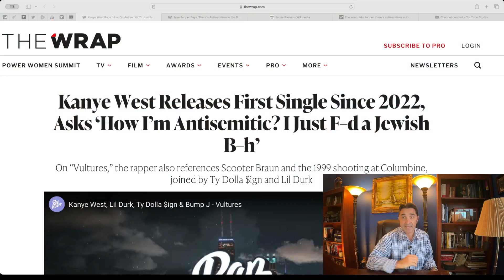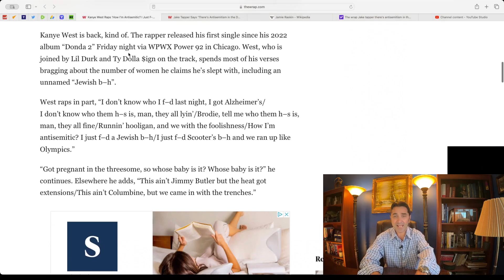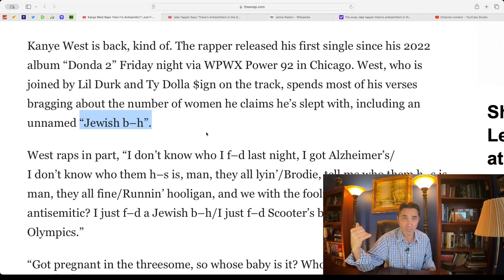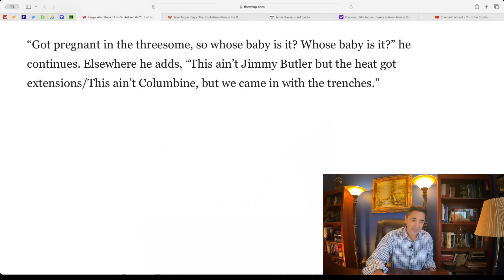Kanye West "proves" he is not antisemitic. This is his "evidence."